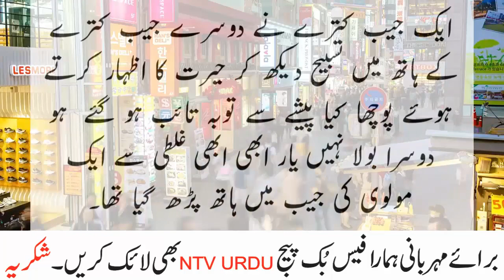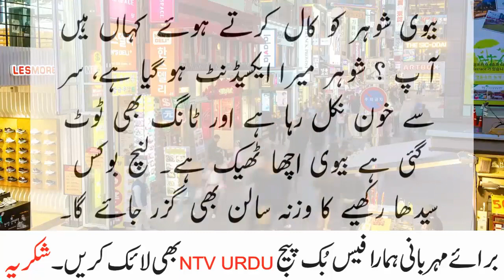Wife fun on call with husband new mix jokes by ntv urdu 2021